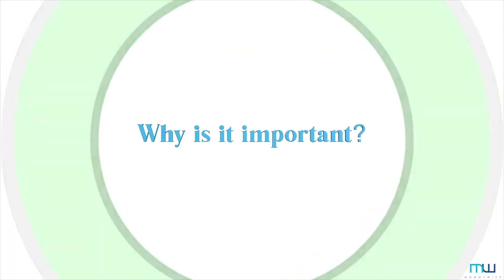Life Coaching for Kids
This video is all about life coaching which will surely enhance your inner self and will eventually set you base high for your future.

Access our free guides here

MommyWize : Decoding Motherhood and Simplifying Women's Life !!